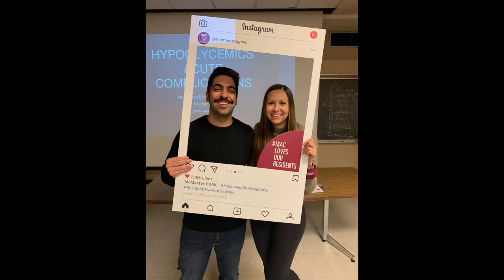McMaster Emergency Medicine CaRMs Video 2022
This video highlights what we love about our city and our program.

**Music is not our own and is meant for entertainment only**